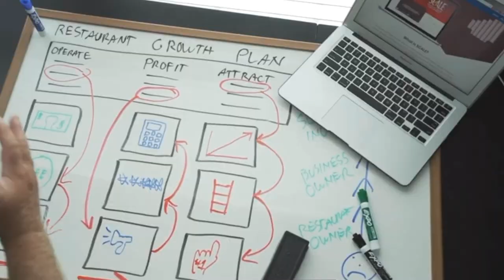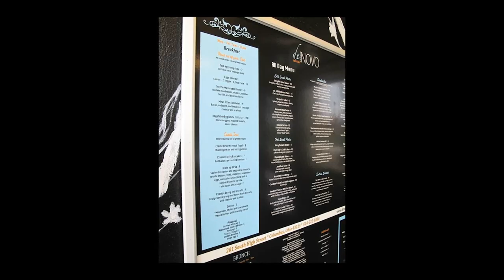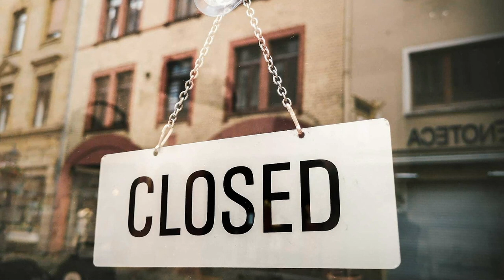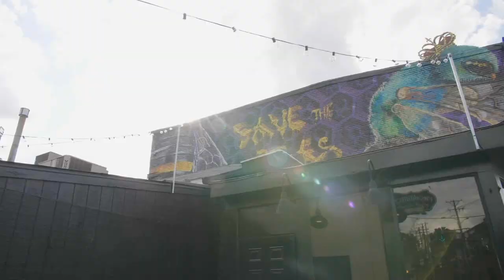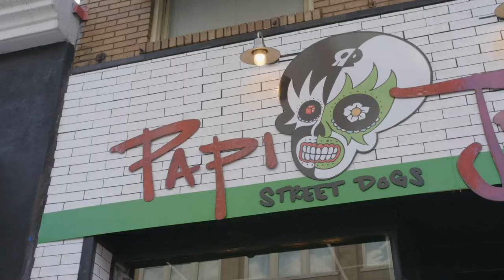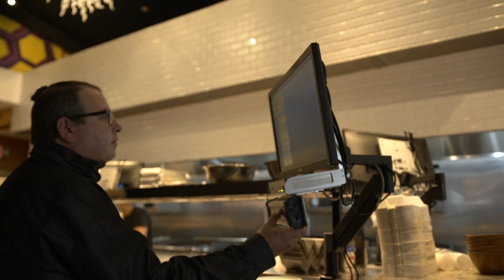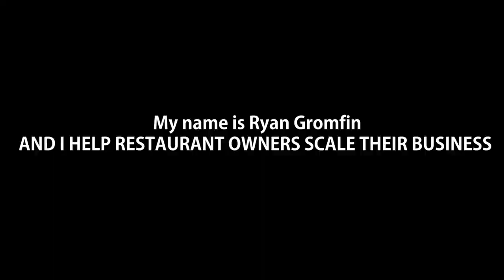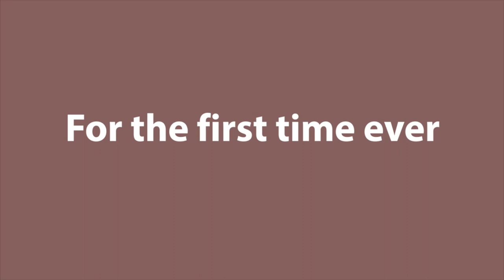CASE STUDY: Owner Opens 5 Restaurant Locations in Less Than 3 Years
Yavonne’s and Wade’s journey with Agave and Rye was not always a straight line up! Watch today’s video to learn how they went from stress and struggle to success - opening 5 restaurants in less than 3 years with plans to open 2 more in the New Year!

Want to dive deeper into this topic? Watch the replay of our latest Restaurant Rewind